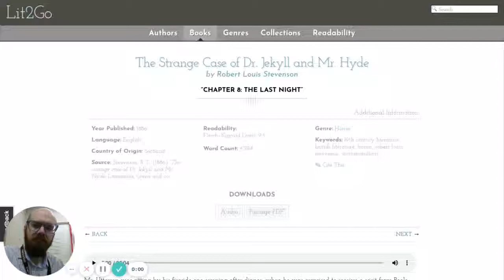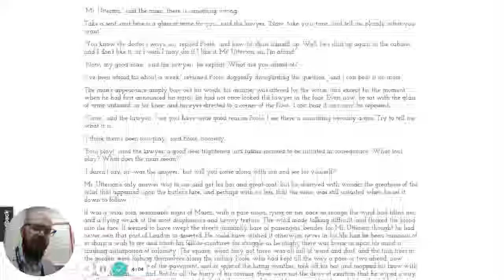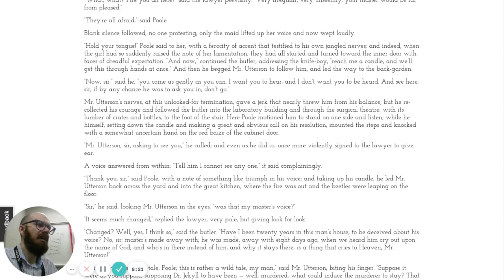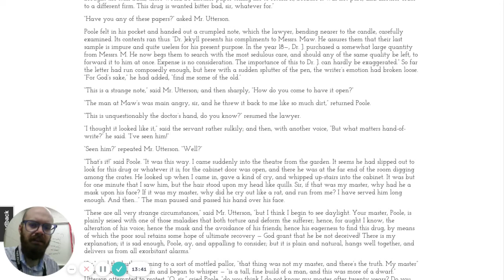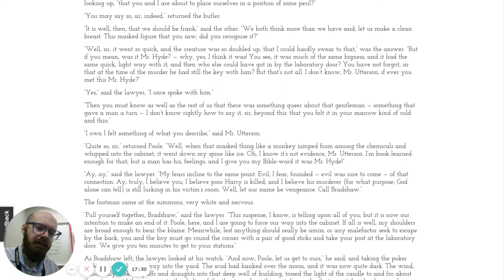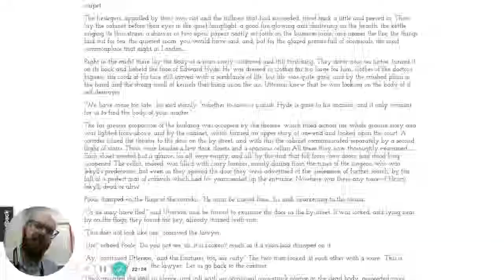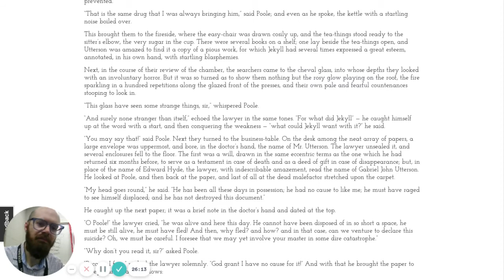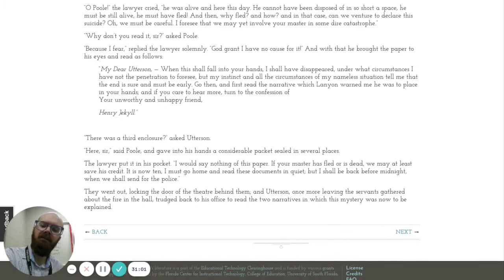"Dr. Jekyll & Mr. Hyde" - Chapter 8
It's a long one